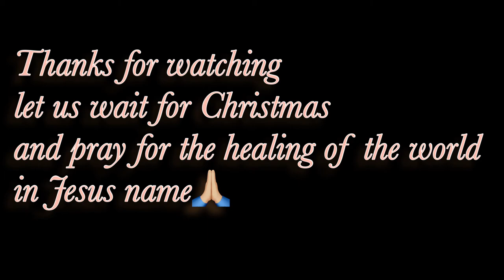Haul for Christmas decor! vlog #12